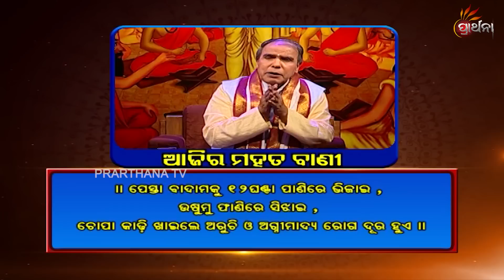Balake Mora Bola Kara Ep 168 | 12 Apr 19 | ଆମ ସଂସ୍କୃତି ଓ ପରମ୍ପରାକୁ ନେଇ ସରଳ ଜୀବନ ଗଠନର ସୂତ୍ର